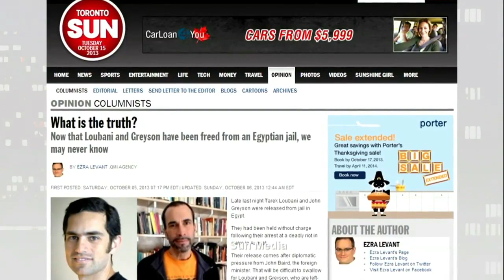John Greyson and Tarek Loubani on George Stroumboulopoulos Tonight: INTERVIEW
Filmmaker John Greyson and Dr. Tarek Loubani talked to George about being jailed in Egypt without charge.